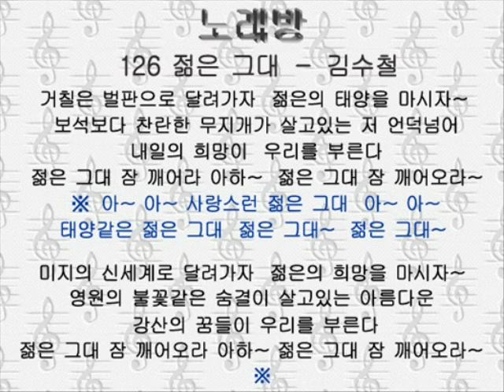126チョロムン クデ 젊은 그대－김수철